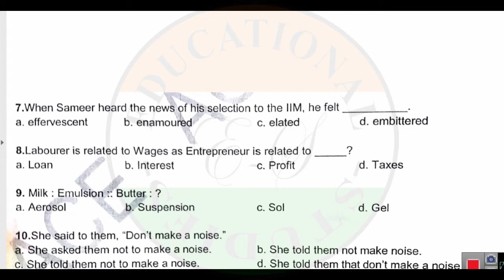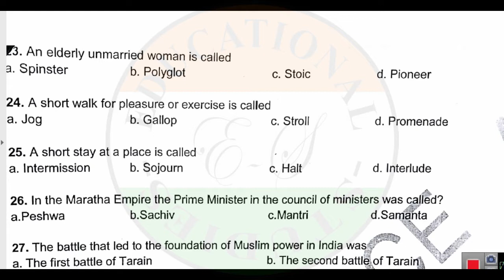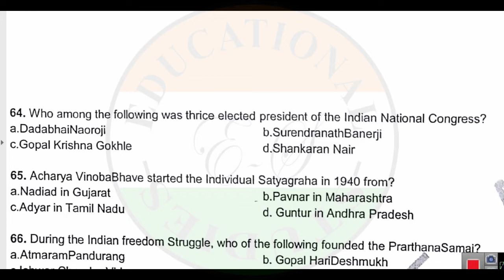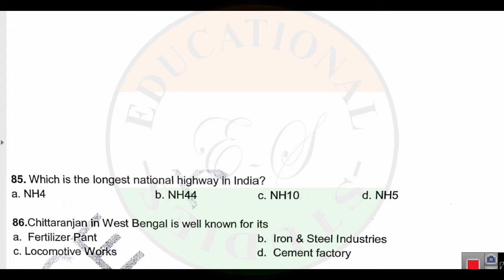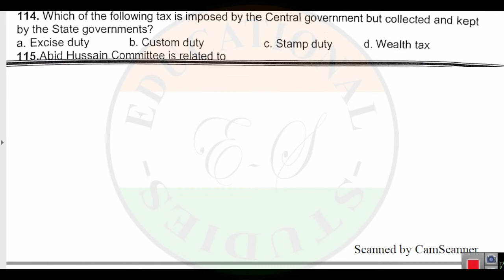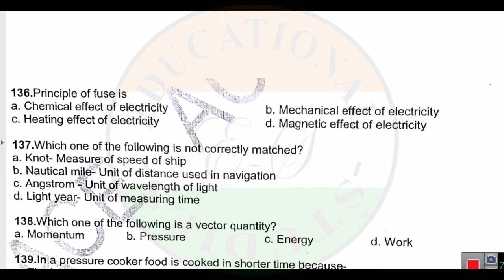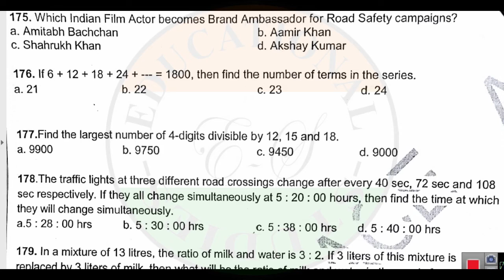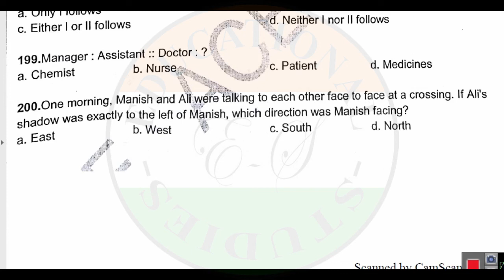WBCS 2019 Mock Test (Part 2) with Answer Key,